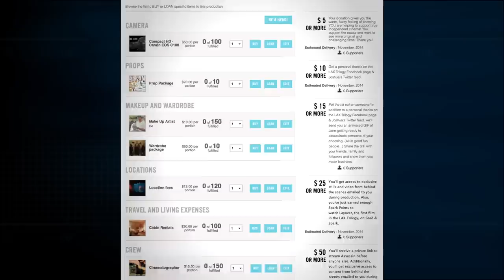Assassin - Karl E. Landler Talks About His Character in the Film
Help make this film happen! We're currently looking for your support to make Assassin, part two of the LAX trilogy, a reality.

Jane is an assassin. While hiding out in the San Bernardino Mountains, she meets and falls in love with a local woman named Ella. As the two grow closer, the baggage of their past lives threatens the future of their relationship.